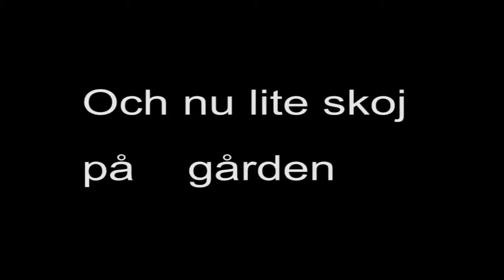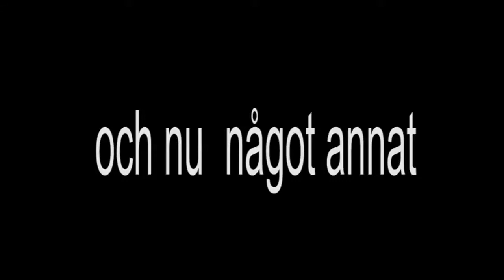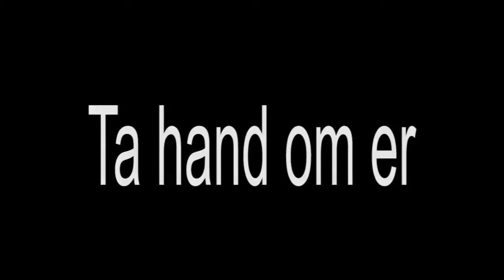My new show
en ny video